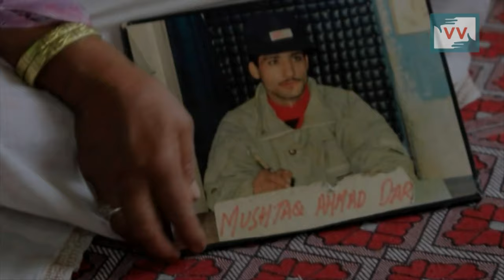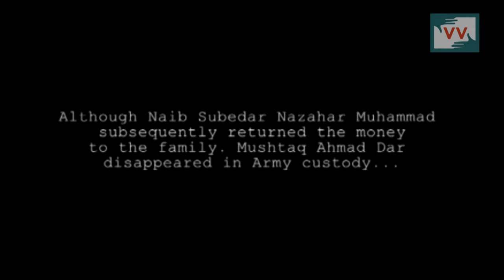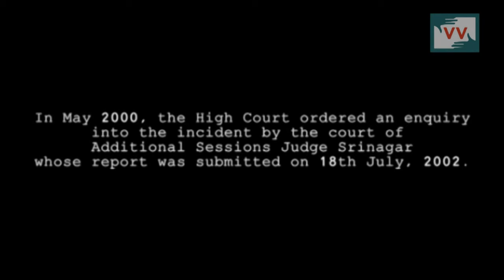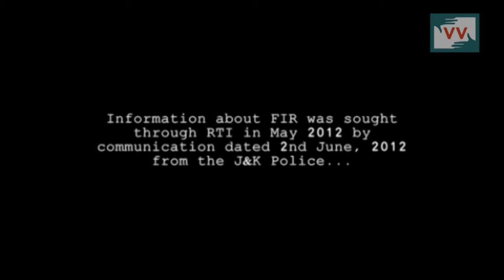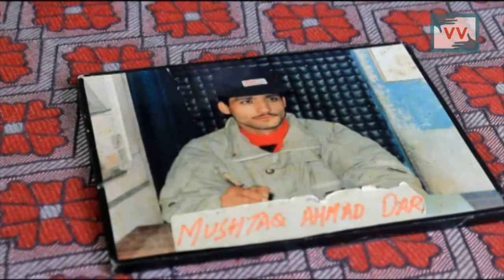Enforced disappearance of Mushtaq Ahmed Dar from Srinagar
Azizi's son Mushtaq Ahmad Dar, disappeared in custody after being picked up by the army in Srinagar, A request for sanction for prosecution is reportedly pending before the ministry of defence till date.

INVESTIGATIONS HAVE INDICTED THE ALLEGED PERPETRATORS IN THE DISAPPEARANCE OF MUSHTAQ AHMAD DAR